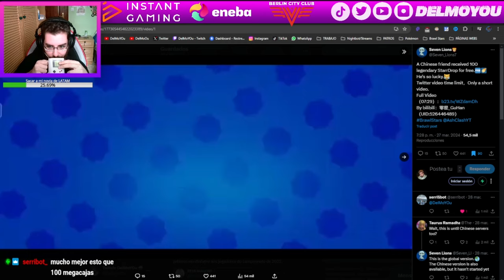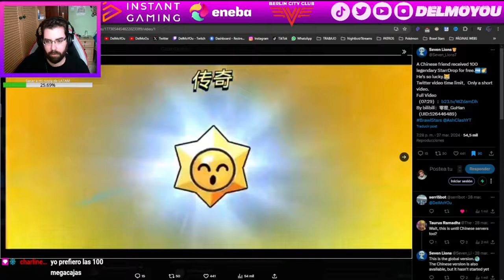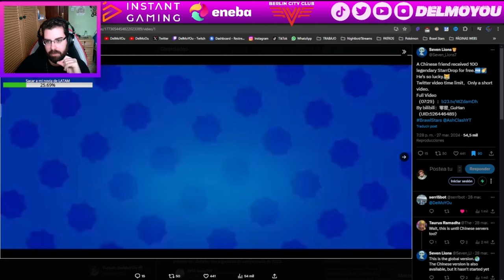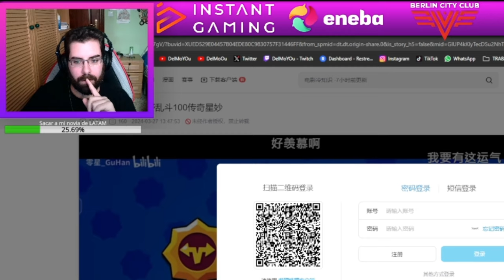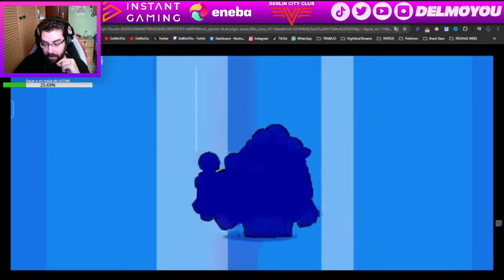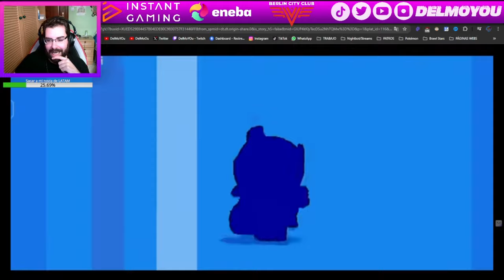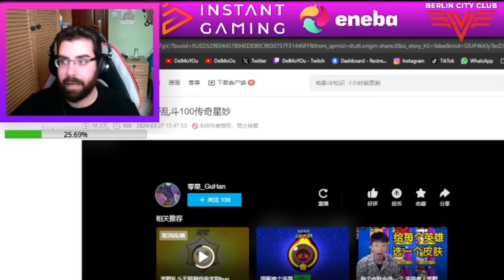¡REACCIONANDO A LA APERTURA DE 100 STARR DROPS LEGENDARIOS!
Twitch.tv/DelMoYOu